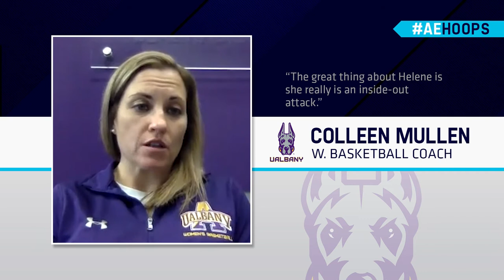Helene Haegerstrand to Play Larger Role for UAlbany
An All-Rookie selection her freshman year, Haegerstrand carries higher expectations in her coach's eyes in 2020-21.